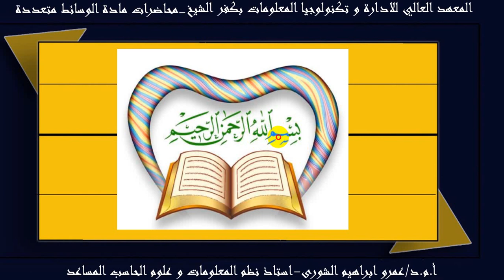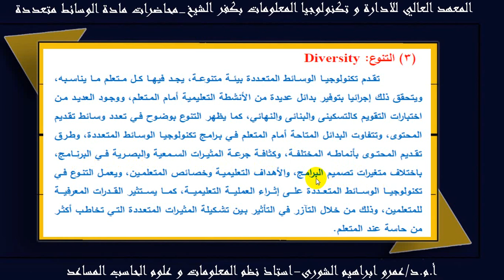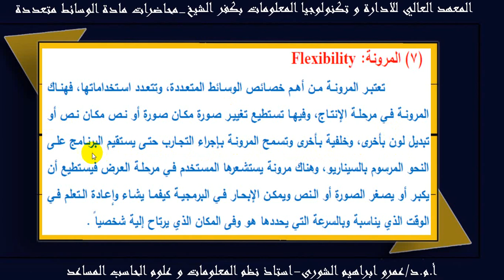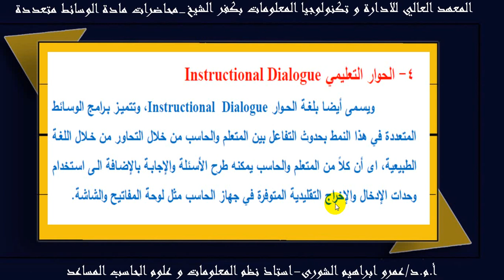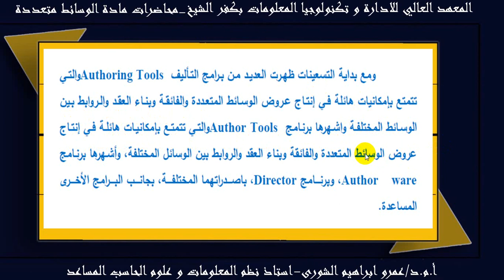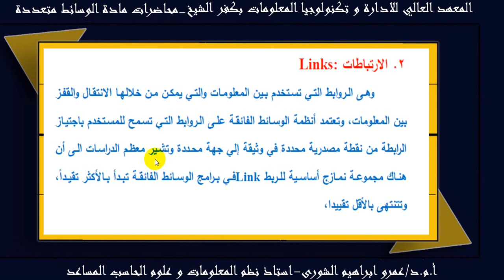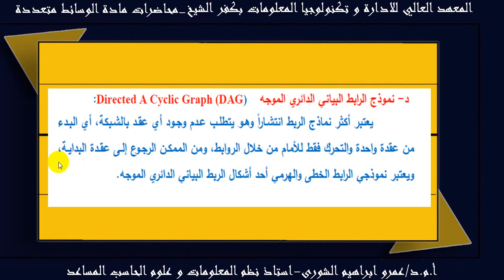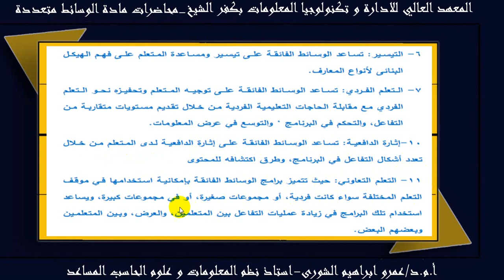المحاضرة الرابعة مادة الوسائط المتعددة الفرقة الرابعة شعبة علوم الحاسب